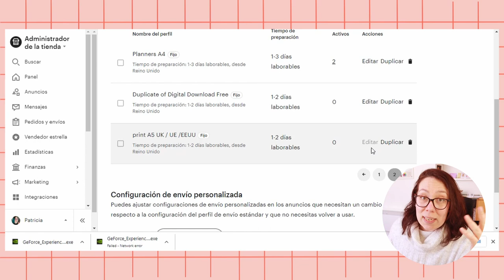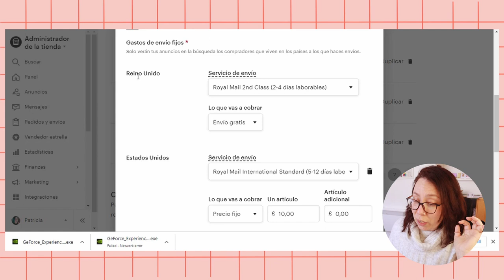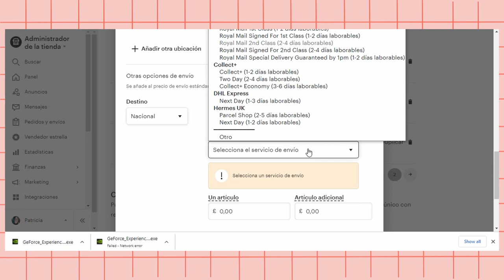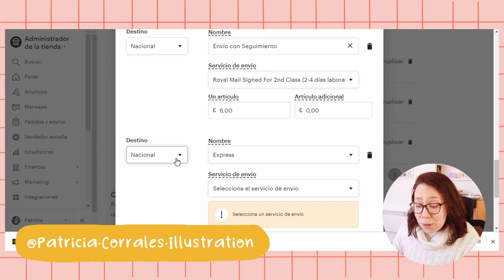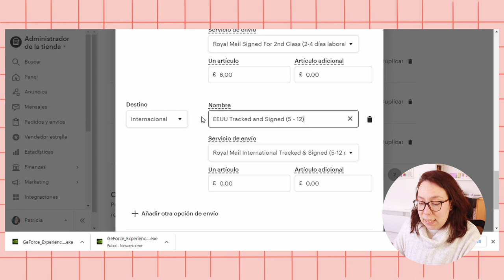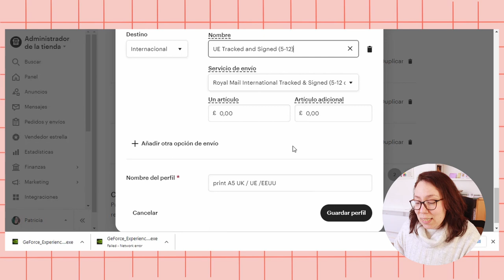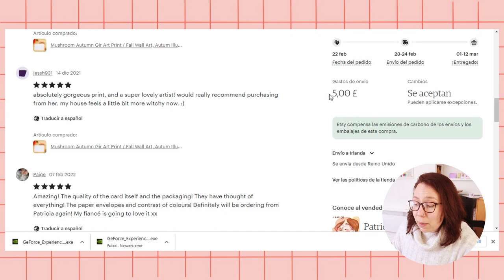Como CONFIGURO PERFIL DE ENVIO en Etsy. Envía con seguimiento | Cómo enviar con Etsy PARTE 2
Si quieres empezar con tu tienda Etsy, aquí te comparto este link para que puedas conseguir tus primeros 40 anuncios gratis!

Buen Domingo!

Patricia
Xx

Secciones del vídeo:
00:00 Presentación

01:07 Configuración Nacional

04:20 Configuración Internacional

07:12 Despedida

☽ LINKS ☾

✱ Canon EOS M50. 45mm lens
✱ Camera Tripod Monopod:
✱ Portable Tripod Flexible Octopus
✱ Rode VideoMicro

☽ Edición ☾
✱ Adobe Premiere Pro
✱ DaVinci Resolve
✱VLLO
✱ Procreate